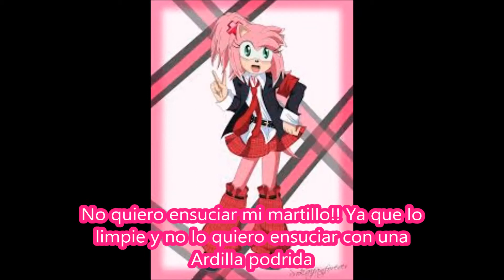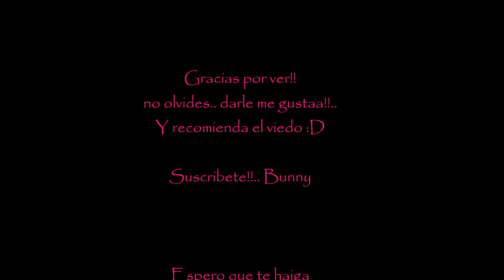Sonic | Solo dame un Beso! - Cap: 4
Hooooola.. uchale .. Enserio tenia tiempoo De no subir videooo D: Pero eso no importa . PORQUE aqui les traje el nuevo video de SOONIIC Yaaaay!